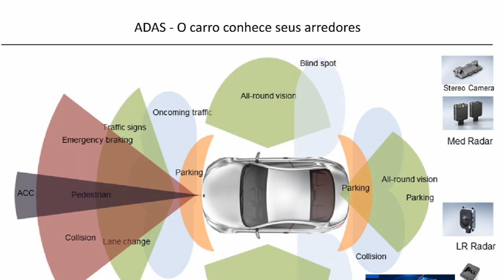1830 Workshop Sikkens em Goiânia - Chamada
Local: Escola SENAI Vila Canaã
Endereço: R. Prof. Lázaro Costa, n° 348 - Vila Canaã, Goiânia - GO
Data: 24 e 25 de Março das 8 as 18hs.
Publico: Concessionárias e Oficinas.